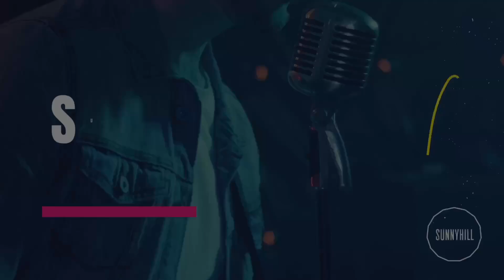Unstoppable Grace - Part 2 | Adam Bird (Sunnyhill Ferndown)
Continuing our series all about the power of Grace, Adam unpacks a biblical understanding of grace and we discover that grace is the unmerited favour from God that saves us and sustains us in daily life, transcending the world's transactional mindset. This grace, exemplified in Jesus' sacrifice, calls us to extend love and mercy to others, embodying the transformative power of God's grace in our actions and relationships.